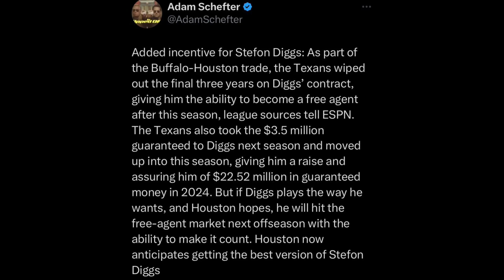Did The Texans Fumble Stefon Diggs New Contract?!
Want to know if Nick Caserio made a misstep with Stefon Diggs' contract restructuring? Watch my latest video for all the details and analysis.